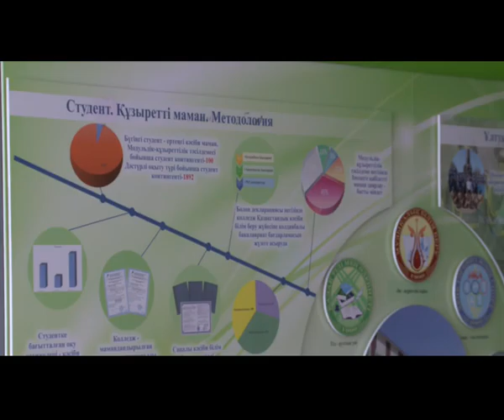«BIZ JANBASAQ» 31.01.20